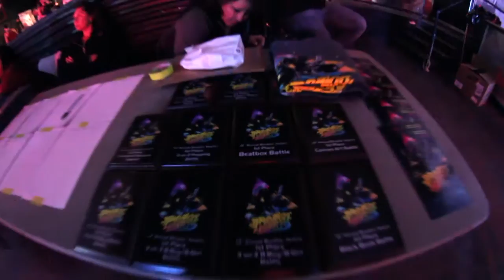14th Annual Breakin' Hearts 2016 Recap Video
14th Annual Breakin' Hearts

Education, Competition, and Reflection

Hosted by: "Speed One" Chavez & Shuga Shane Montoya